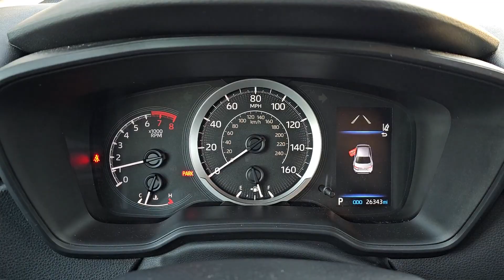2022 Toyota Corolla Highland Park, Northbrook, Waukegan, Libertyville, Gurnee H1175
White Used 2022 Toyota Corolla LE available in 1111 S. Milwaukee Avenue, Libertyville, Illinois at Honda Libertyville.  Servicing the Highland Park, Northbrook, Waukegan, Libertyville, Gurnee

2022 Toyota Corolla LE - Stock#: H1175

Honda Libertyville
1111 S Milwaukee Ave

Wheels: 16 Wide Vent Steel|Front Bucket Seats|Premium Fabric Seat Trim|Radio: Audio|4-Wheel Disc Brakes|6 Speakers|Air Conditioning|Electronic Stability Control|Front Center Armrest|Tachometer|ABS brakes|Automatic temperature control|Brake assist|Bumpers: body-color|Delay-off headlights|Driver door bin|Driver vanity mirror|Dual front impact airbags|Dual front side impact airbags|Four wheel independent suspension|Front anti-roll bar|Front reading lights|Fully automatic headlights|Illuminated entry|Knee airbag|Low tire pressure warning|Occupant sensing airbag|Outside temperature display|Overhead airbag|Panic alarm|Passenger door bin|Passenger vanity mirror|Power door mirrors|Power steering|Power windows|Radio data system|Rear anti-roll bar|Rear seat center armrest|Rear side impact airbag|Rear window defroster|Remote keyless entry|Security system|Speed control|Split folding rear seat|Steering wheel mounted audio controls|Telescoping steering wheel|Tilt steering wheel|Traction control|Trip computer|Variably intermittent wipers|Front beverage holders|AM/FM radio: SiriusXM|Exterior Parking Camera Rear|Auto High-beam Headlights|Emergency communication system: Safety Connect with 1-year trial|Apple CarPlay/Android Auto